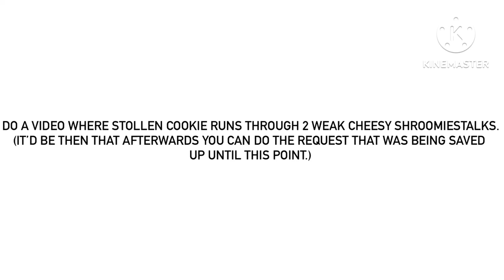For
I just need to remind you that, for the Little Miss Daredevil request that was being saved up to this point, you need to make the Shroomiestalk its actual size this time (check my size comparison to remember before you forget), and also have Little Miss Daredevil wanting to know what it smells like after she finds out it caused the noise.